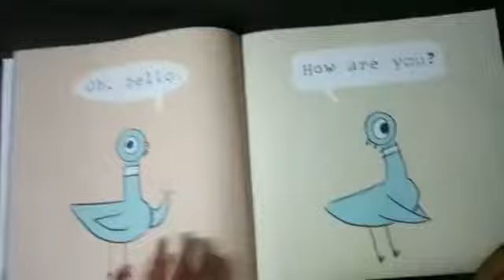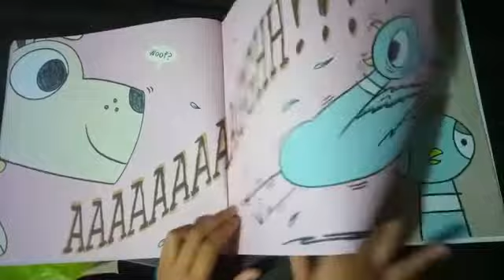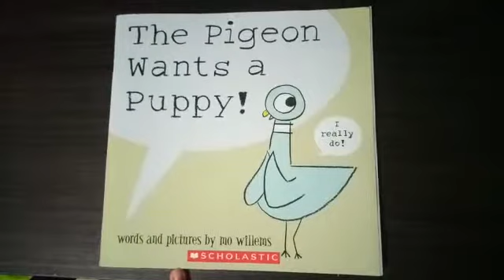The Pigeon Wants A Puppy by Mo Willems Book Read Aloud For Kids